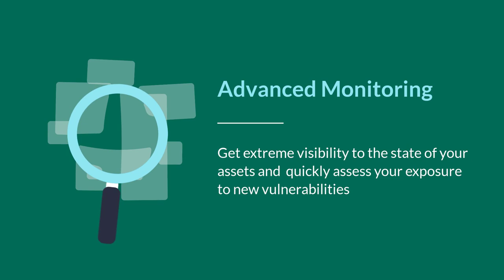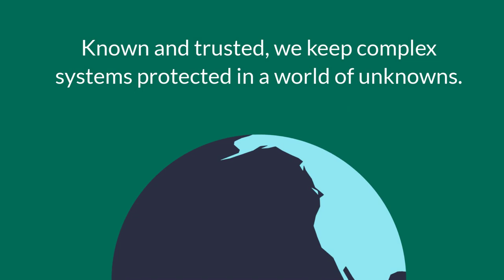Tripwire Enterprise: Superior Security, Continuous Compliance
Tripwire Enterprise provides powerful integrity monitoring at your fingertips. Discover six ways Fortra's Tripwire Enterprise can help you uplevel your security and compliance program.